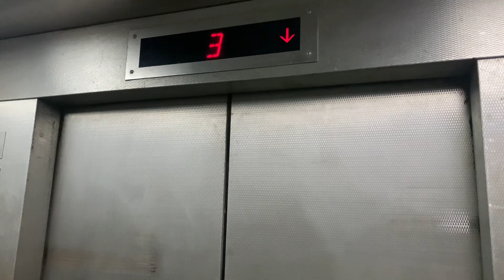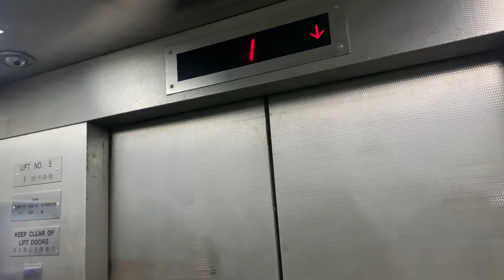【童年時的住處】｜【三菱抵站鐘聲】藍田啟田商場舊翼OTIS貨用升降機（５號升降機）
啟田商場（Kai Tin Shopping Centre）是一座位於位於香港九龍東部藍田啟田道50號的大型購物商場，毗鄰港鐵藍田站，為區內市民提供購物及消閒設施。

地址：香港九龍藍田啟田道50號啟田商場舊翼

OTIS Goods Traction Elevator, Kai Tin Shopping Centre (Old Wing), 50 Kai Tin Road, Lam Tin, Kowloon, Hong Kong